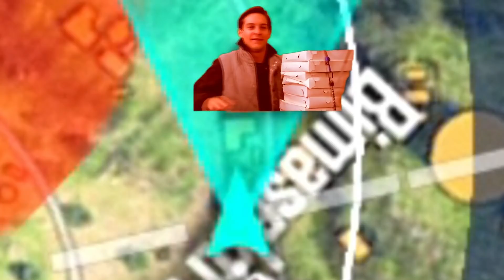EL MANUAL DEL CAMPERO #38 ASI JUGAN LOS VETERANOS DE ANTES!!! HEROICO!!! CLASIFICATORIA!!!